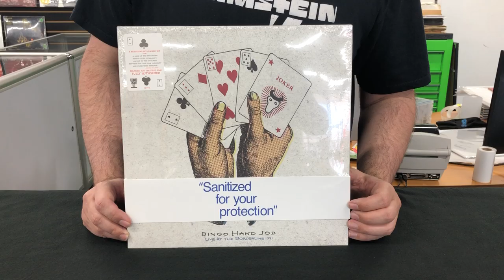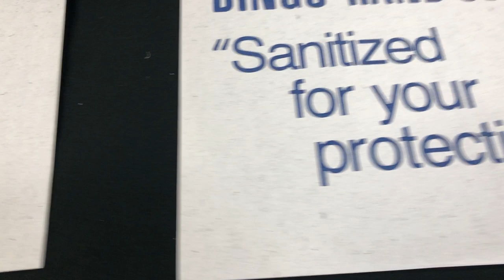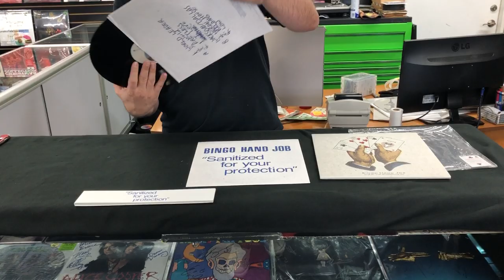Bingo Hand Job (R.E.M.) - Live At The Borderline 1991 Unboxing Record Store Day 2019 RSD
R.E.M. Live!